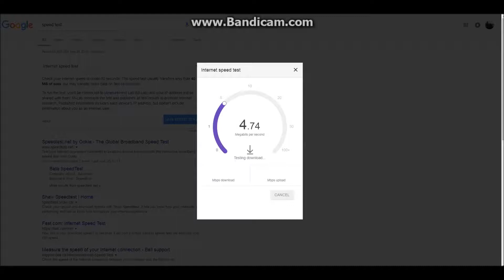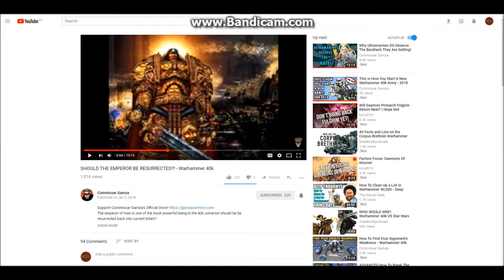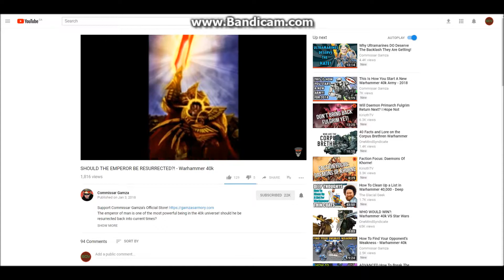Rural Internet Rant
I shouldn't need to make a video like this but my internet situation has forced me to. The state of rural internet in Canada is just abysmal: it's very difficult to have such bad internet in a day and age where internet is integral to daily life. I also tried to upload this 10 minutes earlier but my internet quit working.(big surprise there)
     In a day and age where internet has become essential to everyday life and every website, games console, and company assumes that internet has no limit, what I'm experiencing with my rural internet speeds is extremely ridiculous. Rural internet is very bad with expensive plans and limits which make it difficult to not want to switch to another ISP, but there are no more available that provide service in my area.